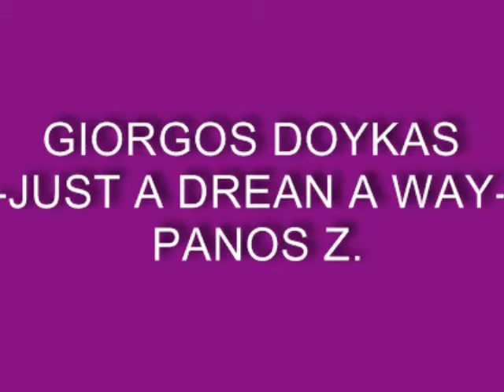GIORGOS DOUKAS - JUST A DREAM A WAY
TI AKSIA EXOUN TA ONEIRA. MPROSTA STIN DIKI SOU PRAGMATIKOTITA;;; KAMIA.